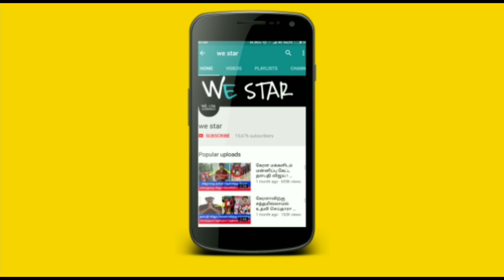43 வருடம் பிறகு AUGUST 16'குள் மீன ராசிக்கு மிகப்பெரிய ஆபத்து ! மிக துல்லியமான ஜோதிட கணிப்பு !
43 வருடம் பிறகு AUGUST 16'குள் மீன ராசிக்கு மிகப்பெரிய ஆபத்து ! மிக துல்லியமான ஜோதிட கணிப்பு !